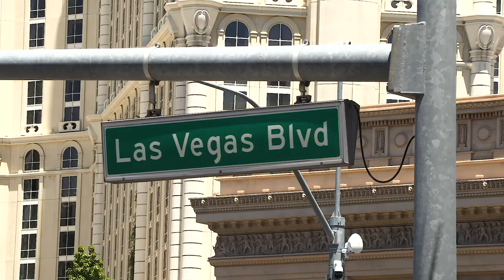Inside The Hive (Ep. 2): Cody Martin's First Summer League Action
Cody Martin suits up for the first time in the NBA Summer League.

🐝 Get your tickets NOW for the 2019-20 NBA Season! Call 704.hornets or visit hornets.com for more information. 🐝